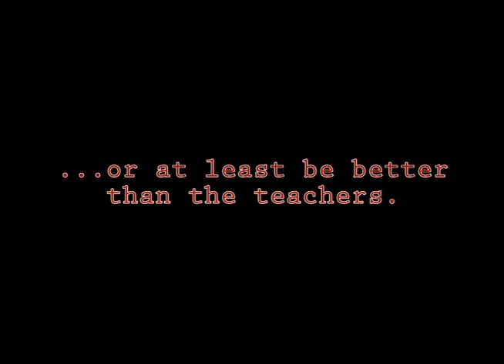OMS Talent Show Promo 2014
Once again, the teachers take their best shot at becoming OMS's next big thing.